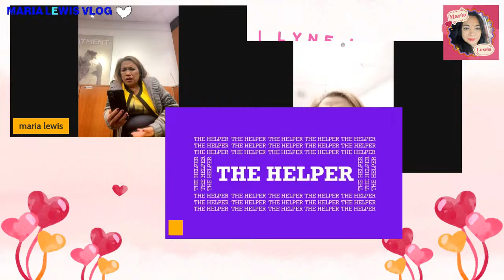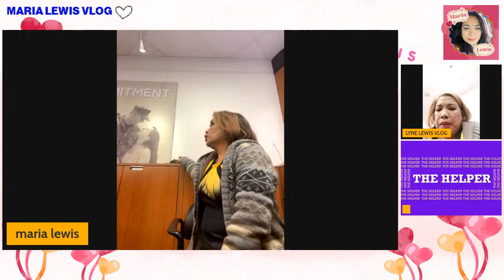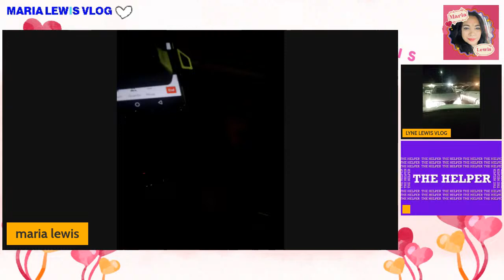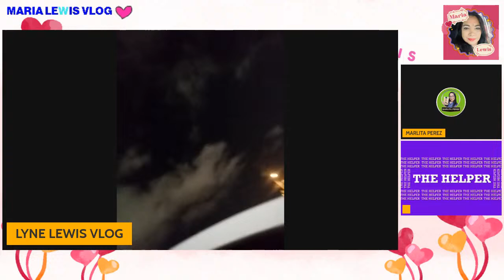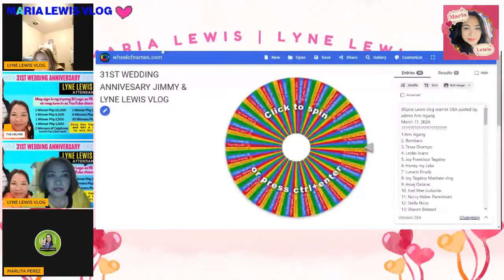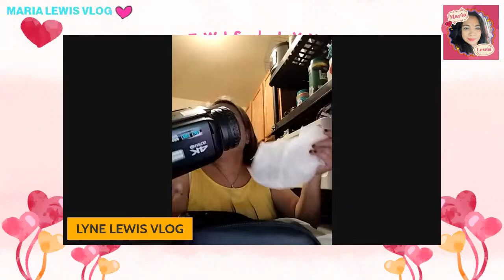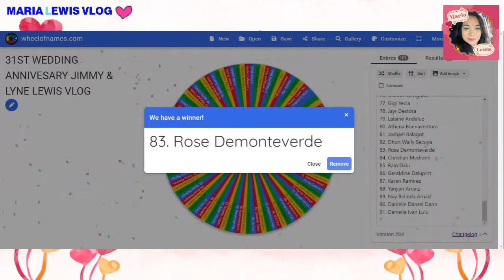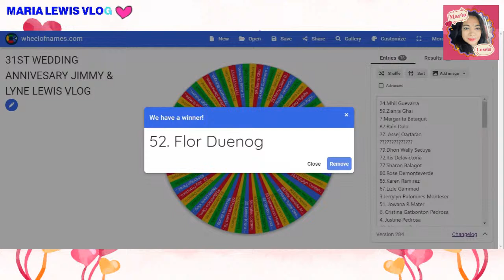31ST WEDDING ANNIVERSARY JIMMY & LYNE LEWIS